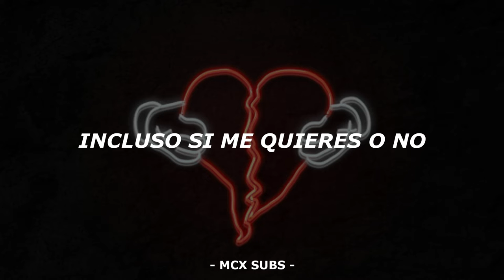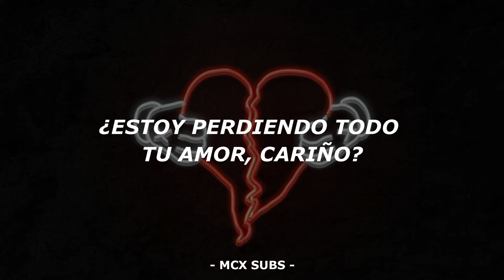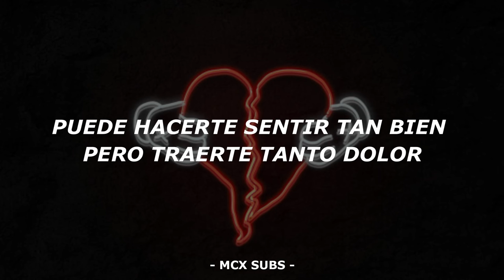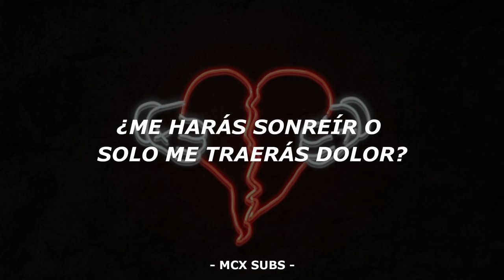Fifth Harmony // Who Are You (Español)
Si queréis que traduzca alguna canción no dudes en ponerlo en los comentarios.

(Lyrics):
[Intro: Camila]
Uhh uhh uhh
Uhh uhh uhh
Uhh uhh uhh

[Verse 1: Lauren & Normani]
Monday, you sent me flowers
Tuesday, made me feel stupid
Wednesday, the world was ours
Thursday, you didn't prove it
Friday, fell back in love
Saturday, we didn’t talk
Sunday, you said you needed space

[Pre-Chorus: Ally & Camila]
Do you miss me? Am I crazy?
Am I losing hold of your love, baby?
Either you want me or you don’t
I need to know, I need to know

[Chorus: Dinah & (All) & (Ally)]
Who are you today?
Will you be the sun or the pouring rain?
Who are you tomorrow?
Will you make me smile or just bring me sorrow?
Who are you (who are you?) gonna be when I’m lost and I’m scared?
Who are you (who are you?) gonna be when there’s nobody there?
Who are you (who are you?) today, ‘cause I am still (still) the same

[Interlude: Camila]
Uhh uhh uhh
Uhh uhh uhh

[Verse 2: Normani & Lauren and All & (Ally)]
Monday, you had my heart
Tuesday, you had me screaming
Wednesday, we didn’t part
Thursday, you didn’t mean it
Friday, I shook it off
(Saturday, you got it wrong)
Sunday, I said I needed space

[Pre-Chorus: Ally and Camila & Ally & Camila]

[Chorus: Dinah & Dinah and Camila & (All)]
Who are you (who are you?) today ‘cause I am still the same

[Bridge: Dinah and Normani & All & Camila + Lauren & (Ally)]
Who are you? Who are you? Who are you?
It’s so strange how the same thing
Can make you feel so right but bring you so much pain
It’s so strange how the same face can make you love until it hurts

[Chorus: Dinah & (Ally) & Dinah and Camila & (All)& Dinah and Ally]
Who are you today? (Today?)
Will you be the sun or the pouring rain? (Or the pouring rain?)
Who are you (who are you?) (who are you) today (today), ‘cause I am still the same (I'm still), the same
Oh yeah, the same

[End: Camila]
Uhh uhh uhh
Uhh uhh uhh